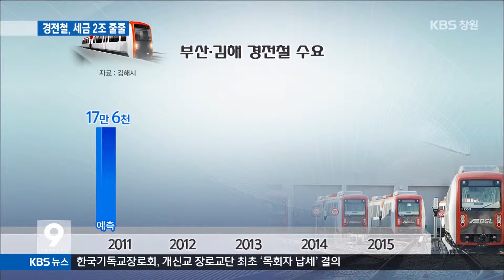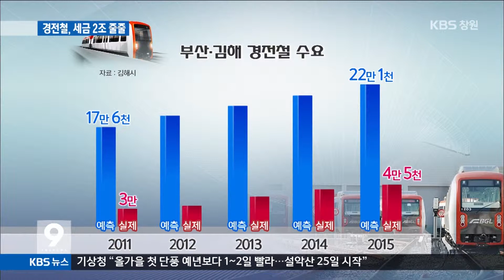[주요 뉴스] KBS뉴스9 경남 - 하루 승객 17만 명 언제쯤?(2015.09.17.목)